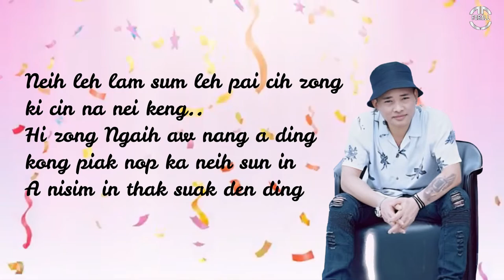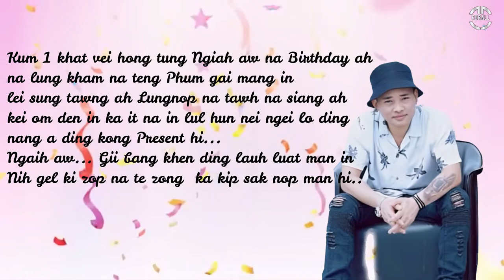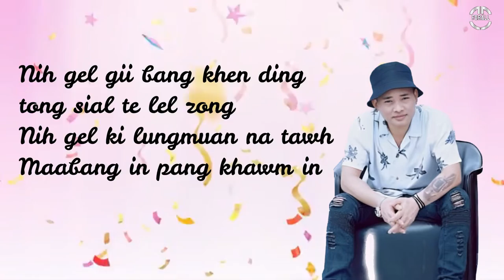Happy birthday Song - J D-Vit Lian